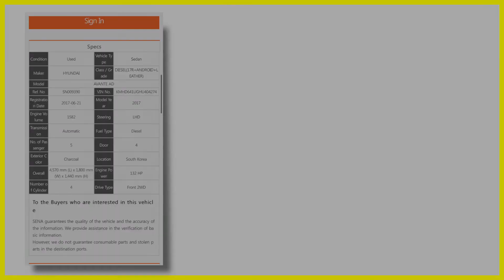Hyundai Avante 2018 En Venta!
Sena Trading exporta vehículos a todo el mundo especialmente Centro America!
No es difícil importar para un vehículo a su país!
Si tienes preguntas o dudas mándanos un mensaje por WhatsApp!